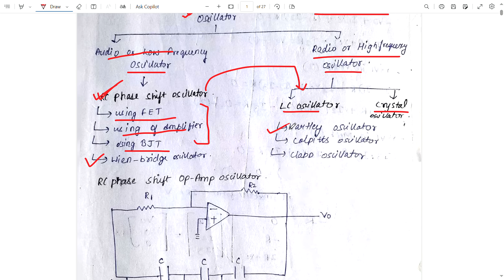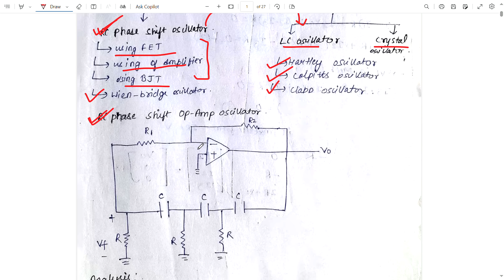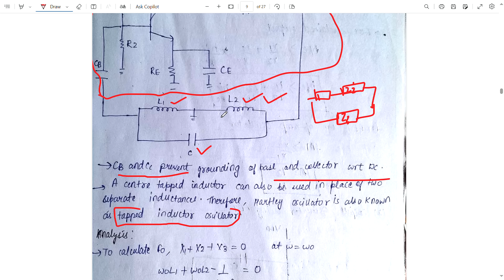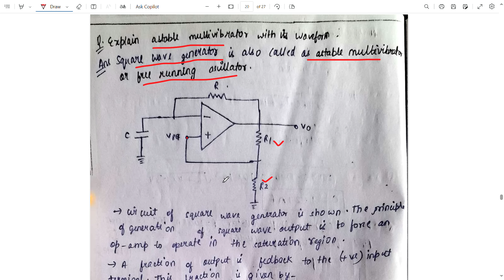Analog Circuits (AC) Unit :- 3 One Shot Video AKTU BEC 402 EC and Allied Branches B.Tech 2nd Year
(For Update + Syllabus)

Important Questions for Exams || Important Topics for AKTU || AKTU || PASS 100%